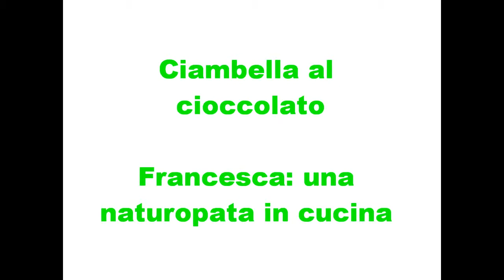Ciambella al cioccolato. Una naturopata in cucina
Con Francesca Rifici abbiamo preparato una ciambella al cioccolato, con due ingredienti speciali: il peperoncino e lo zucchero di cocco.

Scopri qui la ricetta!